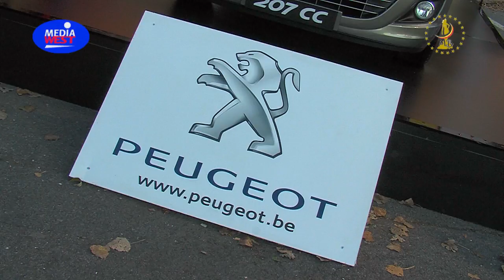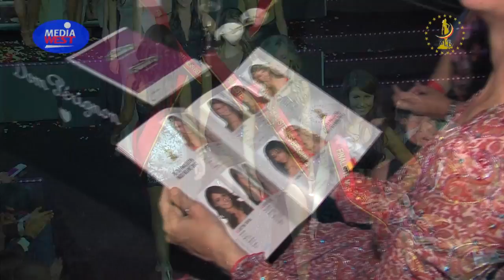Persvoorstelling 20 finalistes Miss België 2012